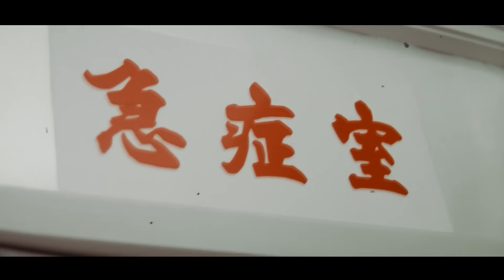The Clones of Bruce Lee | Action | Full Length Movie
Un scientifique extrait du sang du cadavre de Bruce Lee et crée une série de clones. Ces derniers sont sous le contrôle d’une agence gouvernementale. Le numéro 1 est chargé d’arrêter un trafiquant d’or, tandis que les numéro 2 et 3 doivent éliminer un docteur fou à Bangkok. Là-bas, ils sont rejoints par un quatrième Bruce Lee. Le scientifique fou essaie alors de manipuler les clones pour son propre compte...

Réalisateur : Joseph Kong
Avec Bruce Lee, Bolo Yeung, Bruce Leung, Dragon Lee, Bruce Lai, Bruce Thai, John Benn
Genre Action, Arts martiaux